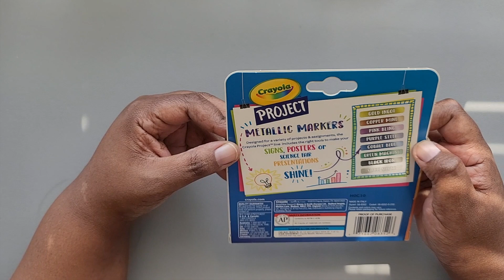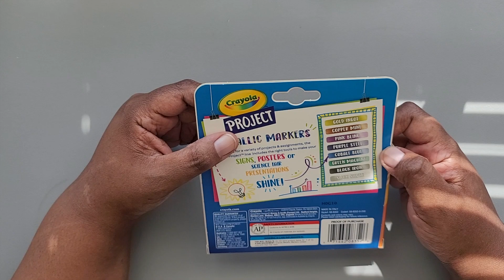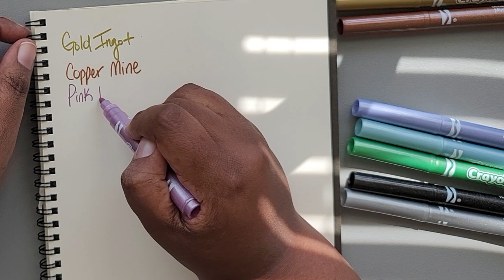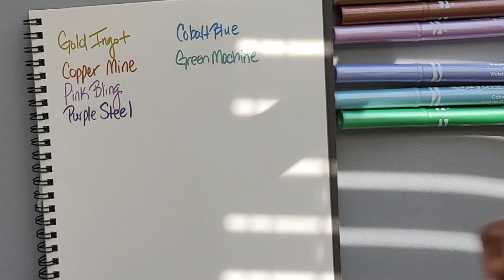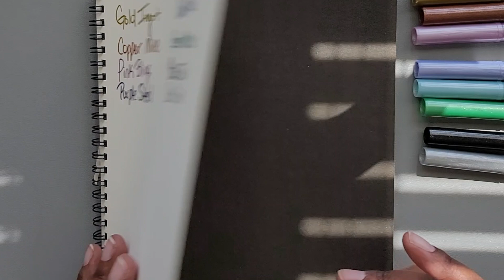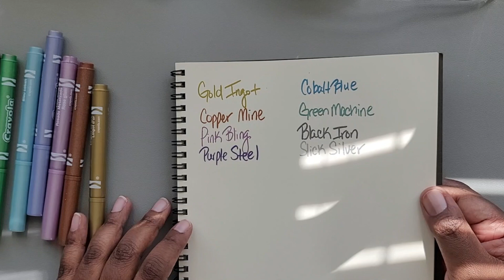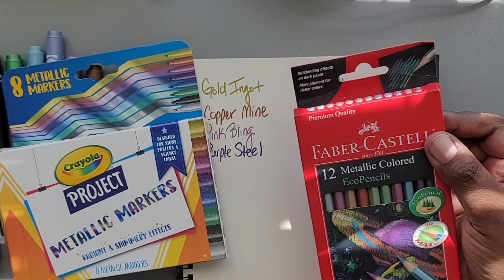Crayola Project Metallic Markers